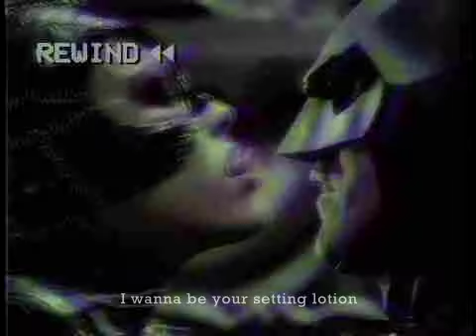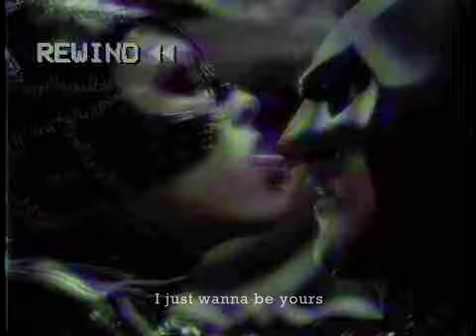Arctic Monkeys - I Wanna Be Yours (slowed down)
name: I wanna be yours